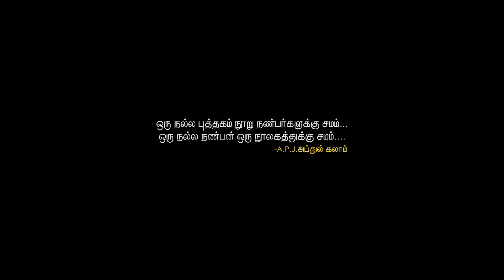Arugathai | By SUDHAKAR D | Tamil Short film | 2016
Written and Direction - Sudhakar D
Producer - Makkal G Rajan
Dop - Dinesh
Editing - Srinath
Casting - Sree vignesh , Prathiv , Rajesh , Gowri shankar , Sanjay , Yuvaraj , Hari raam,  prakasham.